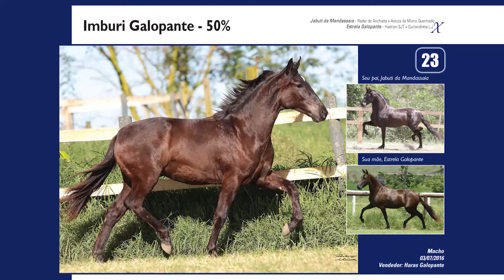Lote 23 Imburi Galopante - 50%